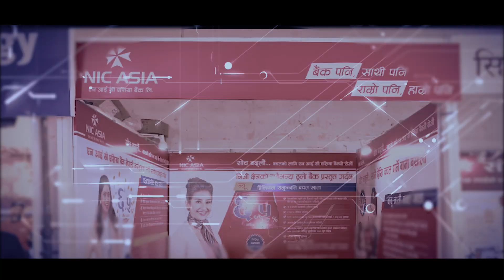NEPAL BIDHUTIYA MAHASANGH FINAL Nov 5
लेक्ट्रिकल तथा इलेक्ट्रोनिक्स  सामाग्रीहरुको अन्तर्राष्ट्रिय स्तरको बृहत प्रदर्शनीमा सहभागी हुनुहोस् ।
नेपालको समृद्धि, उर्जा खपत अभिवृद्धि
𝐅𝐄𝐄𝐍 𝐄𝐋𝐄𝐂𝐓𝐑𝐎 𝐓𝐄𝐂𝐇 𝟐𝟎𝟐𝟐